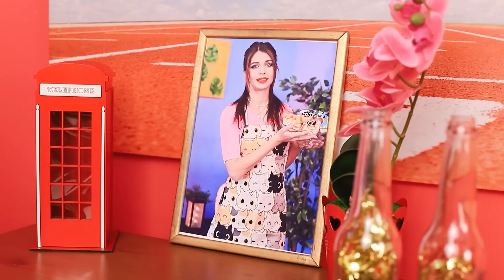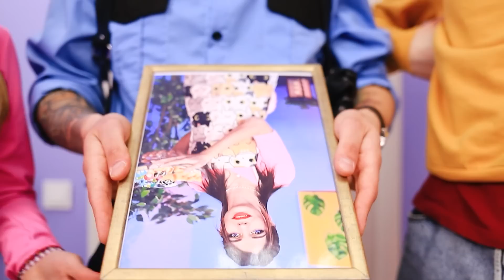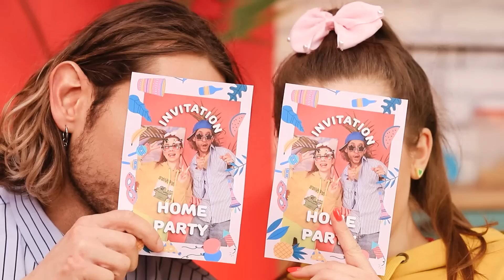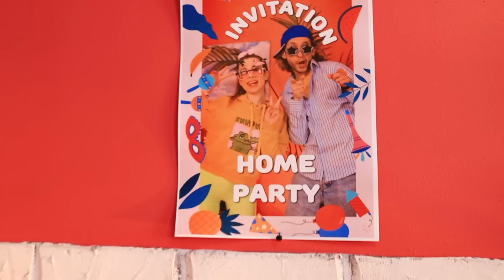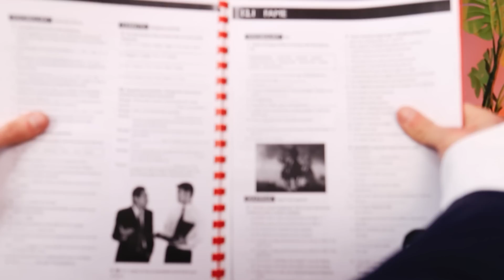¡Mi Mamá Desapareció!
Incluso la mamá más diligente puede quedarse sin paciencia. Eso es lo que le pasó a Mary. Veamos qué decidió hacer para enseñarle una lección a su familia.